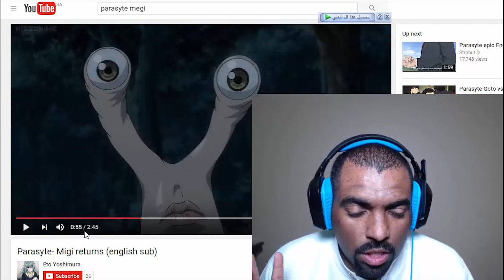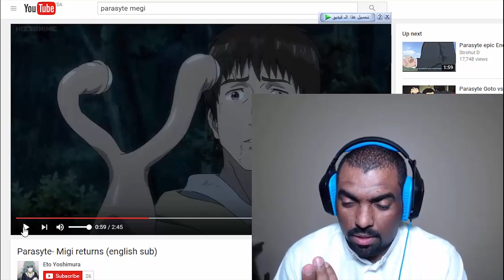تعلم اللغة اليابانية مع ماجد الحلقة الثالثة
لدعم القناة على الباي بال

طاقم القناة
مؤسس  : محمد النعامي
تويتر- انستقرام : Topdsecret
نائب المؤسس  : ماجد العامر
تويتر - انستقرام : MJ_Alamer
مؤسس متجر القناة : ابراهيم العامر
تويتر - وانستقرام : Ai_showoo
مقدم القناة : أحمد اليماني
تويتر - وانستقرام : E7_1
مقدم القناة : ياسر البراك
تويتر : Apdsigs
مقدم القناة : عبدالله الحبشي
تويتر - وانستقرام :